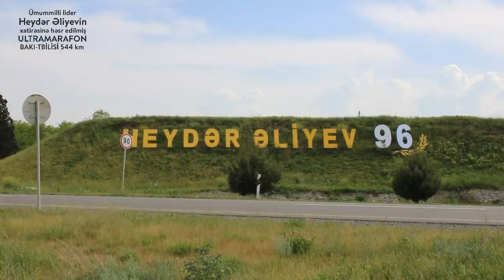5th Day SHAMKIR-GAZAKH 9 May 2019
ULTRAMARATHON IN MEMORY OF HEYDAR ALIYEV.
BAKU-TBILISI 544 km
5-10 May 2019.
5th day.Shamkir-Gazakh

Umummilli lider Heydər Əliyevin xatirəsinə həsr edilmis Bakı-Tbilisi Ulramarafon.
5-cI gun. Səmkir-Qazax

Robbie Williams  Love My Life - music